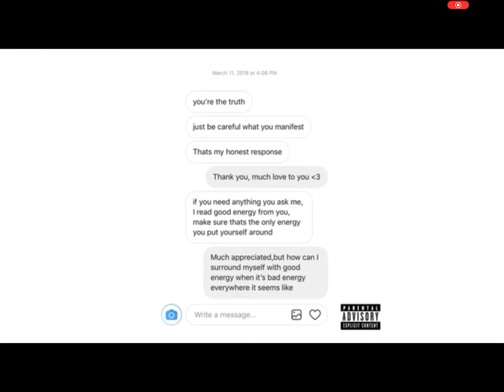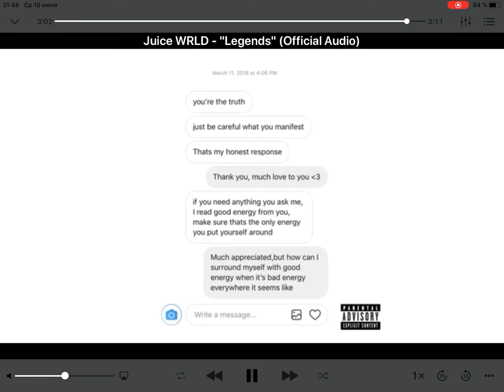Juise Wrld-legends Bass boost